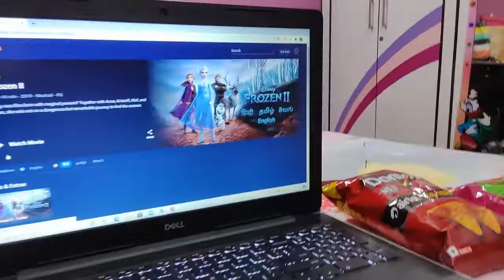Aastha ka Birthday Vlog | Treasure Hunt | Birthday Celebration | Birthday full of surprises🎉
Hey Guys!!

Here is the awaited Aastha ka Birthday Vlog, watch and get to know how to give surprise and ideas for birthday celebration.

**Video Links**

Thanks
Love